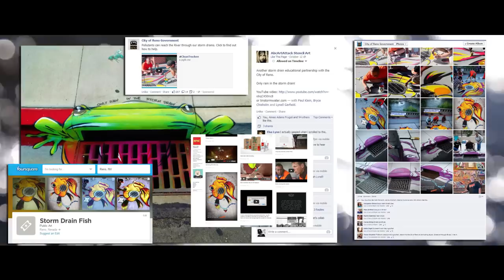Public Art vs. Pollution: a Case Film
For locals, the Truckee River is viability. To keep it clean, we started to work on a pollution awareness effort. We recruited local artists to take their paint brushes to the pavement. The message: if we wouldn't put radiator fluid, oil, or glass in our mouths, we shouldn't put them in our river's mouth. The campaign was put together by:
Paul Klein, Creative Director
Deanna Gescheider, Department  Director
Lynell Garfield and Terri Svetich, Project Directors
Bryce Chisholm and Pan Panjora, Artists
Mike Henderson and Bryon Evans, Video
Natalie Lumbo, Photography